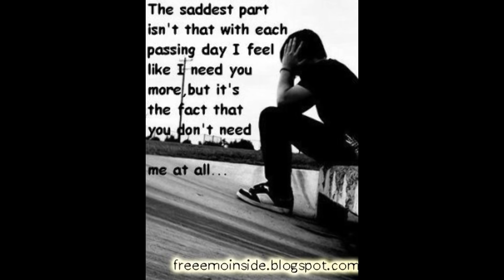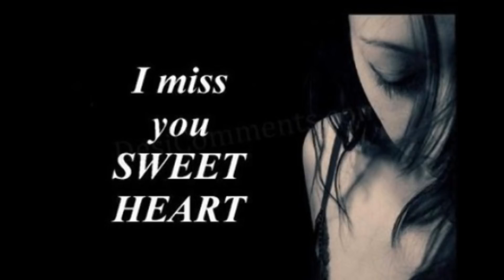তুমি কি আমায় আগের মত ভালবাসো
new song
hope you like it very much..